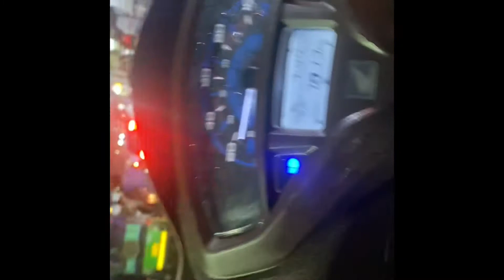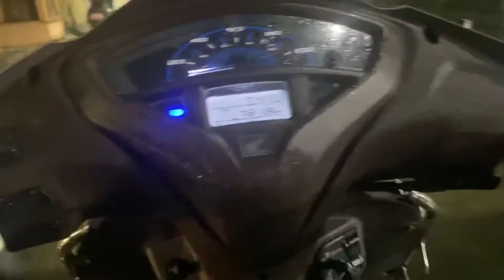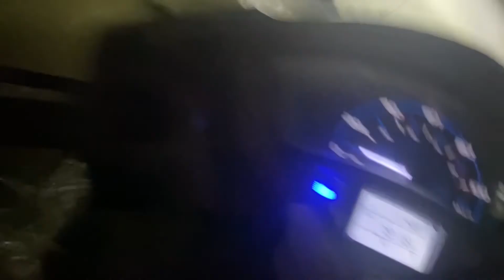Kitchen vlog first time